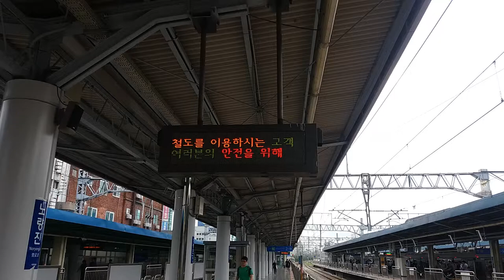(17/07/17) 서울 1호선 노량진역 2번 승강장 LED 표출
카메라가 그지같아서(...) 신나게 끊겼군요. 그래도 글씨체 다른 건 보이...는지도 잘 모르겠습니다. ㅇㅅㅇ